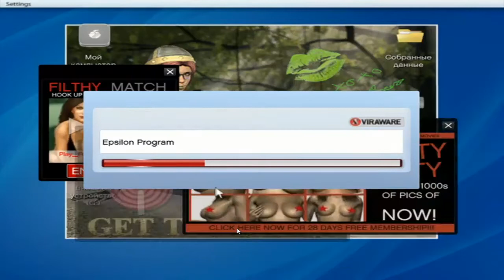Gta 5 (Добавить в друзья)